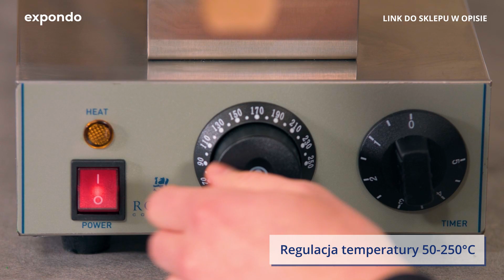Gofrownica bąbelkowa Royal Catering RCWM-1400-B | Prezentacja produktu 10010732